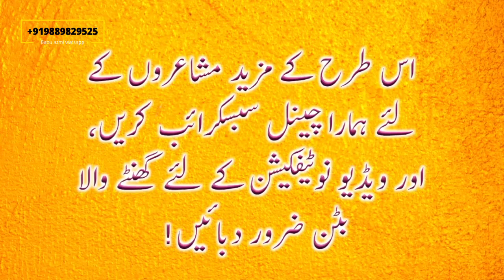Abdurraheem(sagar) Sahab natiya mushayra khairaba mau 29/07/2021